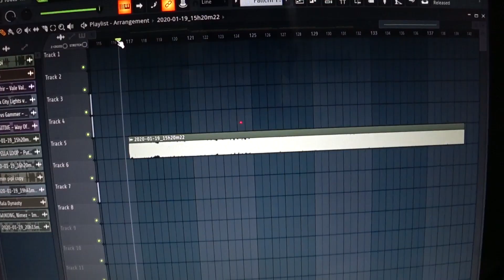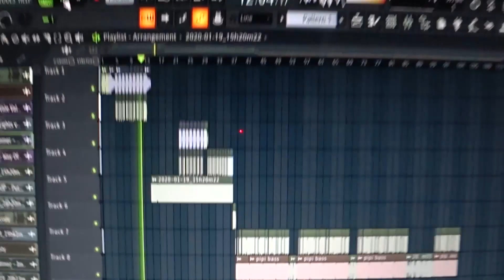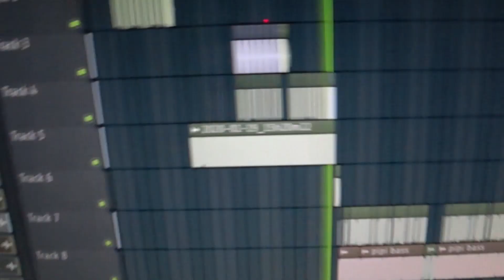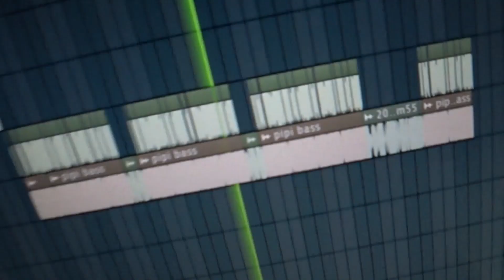爆红洗脑歌Steady Bom Bi Bi （BeeC Remix）BeeC vol.19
(想要聽什麼歌可以留言噢）
（由於版權關系沒打到你們的歌抱歉噢）

今后我会拍摄更多别的搞笑和DJ有内涵有内容的影片！

...└┐▒▒▒▒┌┘and...

编曲:BeeC